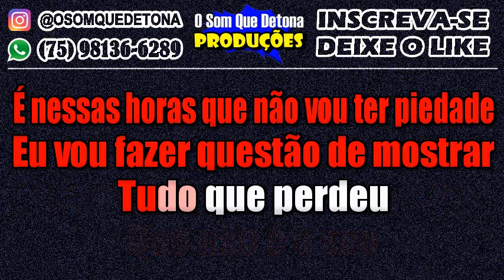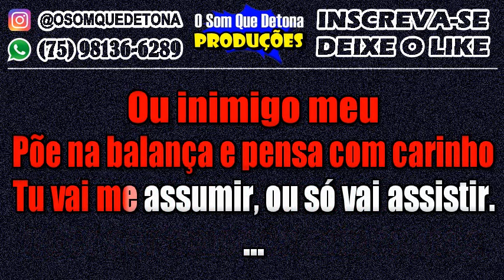KARAOKÊ DE ARROCHA - PRIORIDADE (TOQUE DEZ)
PRODUÇÃO: O SOM QUE DETONA
TECLADO: YAMAHA PSR E443 - KIT SAMPLES KONTAKT TOQUE DEZ